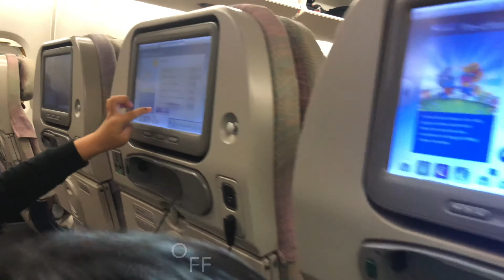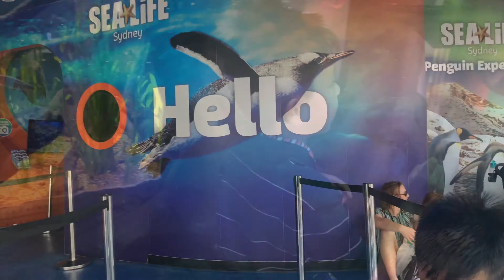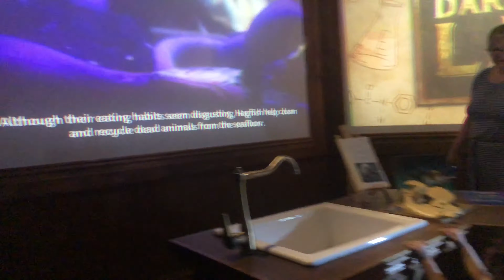Travel down under with kids + Sydney stopover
Our first long haul travel without Papa travelling with us on Dec 2019. We are bound to Canberra via Sydney.
This is our second time to visit Australia and first time in Sydney.